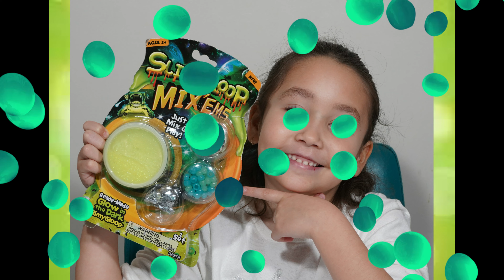Slime SlimyGloop Mixems Brilla en la oscuridad!!!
Slime Unboxing! SlimyGloop Mixems Brilla en la oscuridad!!!